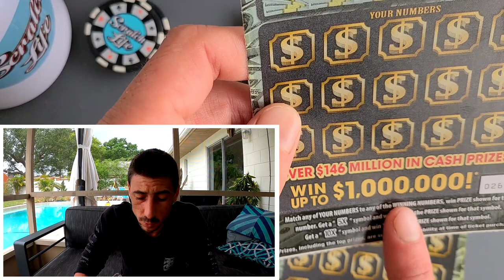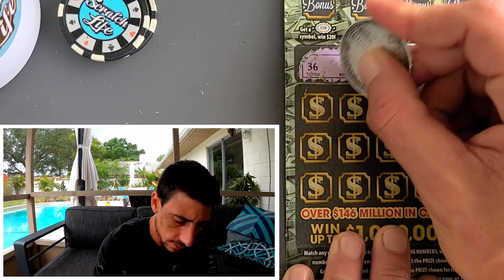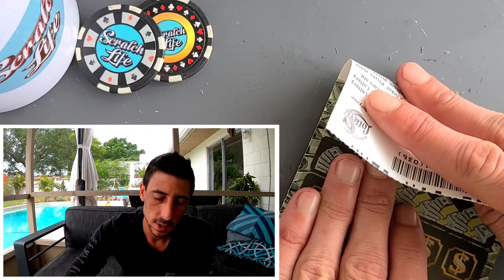Craziness!!! 4 x $10 cash Club Lottery Tickets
I bought 4 x $10 Cash Club scratch off tickets from the florida lottery!
Crazy sess!!!